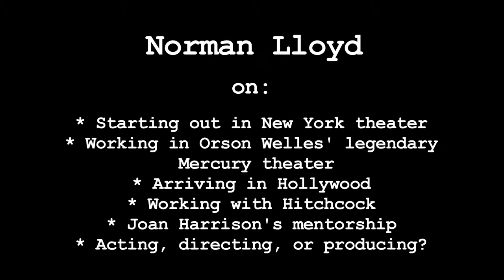Norman Lloyd Interview - Pt 2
Starting out in New York theater, working in Orson Welles' legendary Mercury Theater, arriving in Hollywood, working with Hitchcock, Joan Harrison's mentorship, acting, directing, or producing